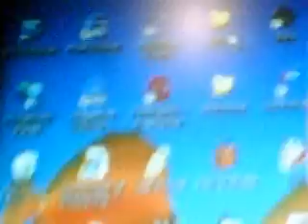TOMATO HAHA Bored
Tomato